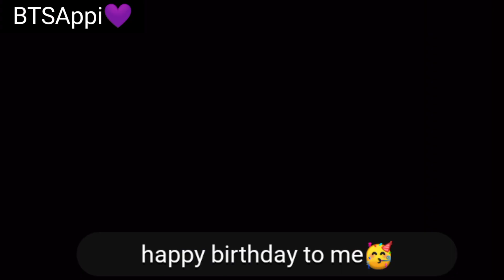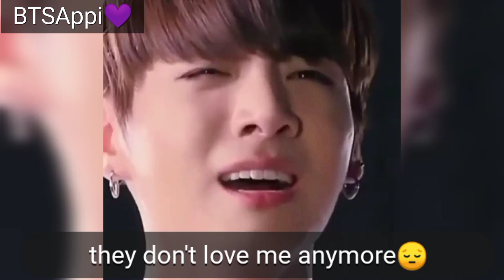When BTS didn't wish on jk birthday☹️//jk birthday special🎂bts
.When BTS didn't wish jungkook on his birthday☹️

. Jungkook birthday special video 🥳

. All dialogues are completely based on my       imaginations nothing related to celebrities

. When BTS is annoyed by jk not replying habits and decided to not wish him on his birthday🎂

. Happy birthday my love jungkook🐰 wish you a peaceful and healthy life 🙂